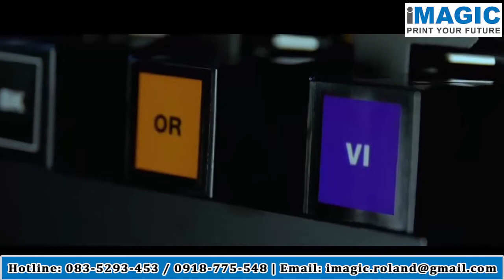sportwear, garment 3D sublimation printer Roland RT-640 | iMagic Vietnam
Take advance in sportwear, garment 3D sublimation with large format printer ROLAND RT-640 [Japan], distributed by iMagic Vietnam